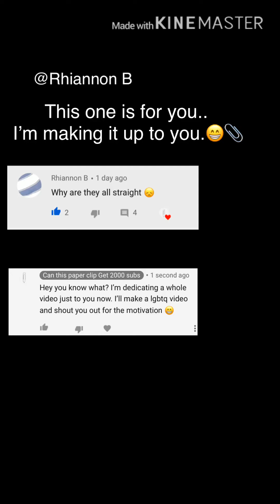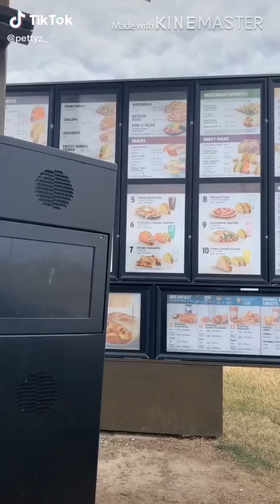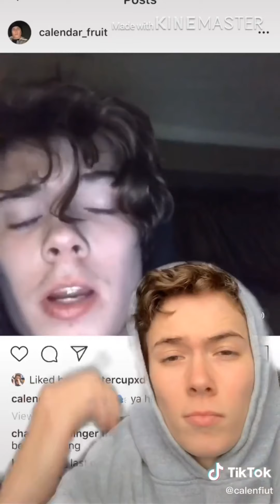5 minutes of LGBTQ tiktoks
This is for @Rhiannon B. Please no hate we are all humans❤️📎